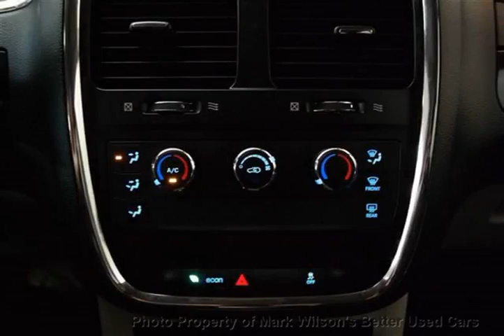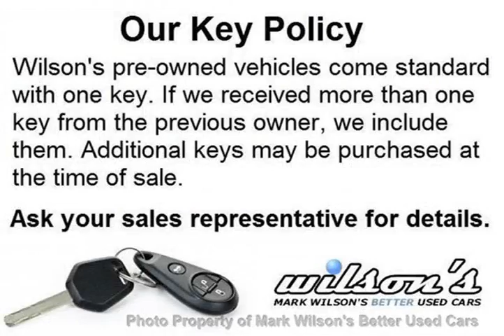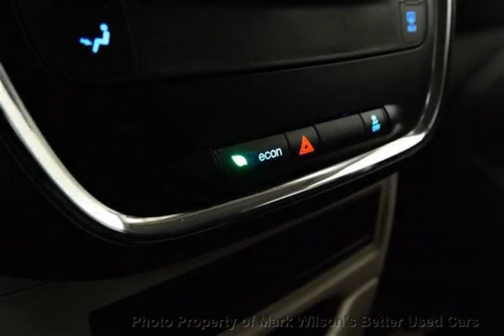Mark Wilsons Better Used Cars - 2012 Dodge Grand Caravan SE STOW & GO! 1 OWNER! 34, 000KM! POWE...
Mark Wilsons Better Used Cars - 2012 Dodge Grand Caravan SE STOW & GO! 1 OWNER! 34, 000KM! POWER PKG! Van DD-CR311388